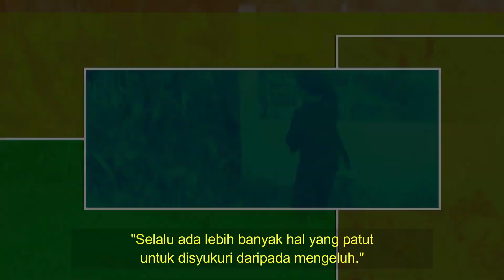Ngejar layangan putus disawah dapat banyak!!!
keseruan anak anak kejar layangan putus besar, saat kejar layangan besar banyak keseruan yang kami rasakan, keseruan liat bocah kejar layangan besar pada semangat saat liat layangan putus dan mereka ga ada capek nya saat kejar layangan putus padahal saya sendiri kejar mereka capek nya minta ampun...yuk tonton keseruan setiap kegiatan kami yang setiap hari nya kita kerjakan berdasarkan mood kita dadakan...jd apapun yang kita lakukan hanya satu...biar ga lupa bahagia hehehe...
kite
kites
kite flying
mantap
layang layang putus dikejar anak kecil